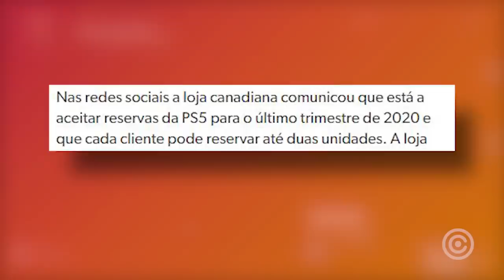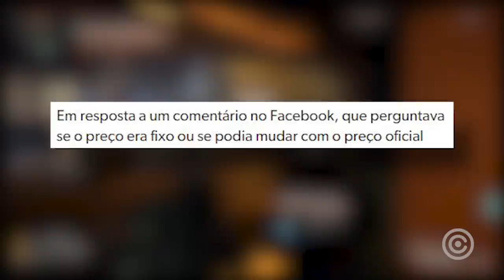Loja Canadiana Vendendo PS5 por preço INCRÍVEL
Entenda tudo sobre o preço do playstation 5, que está sendo vendido por uma loja canadiana...

Gameplay de Fundo: The Division 2